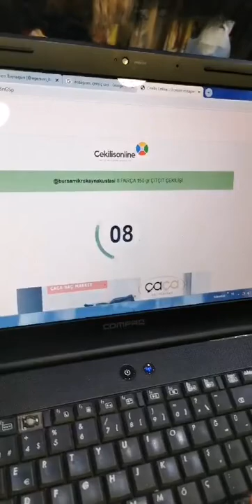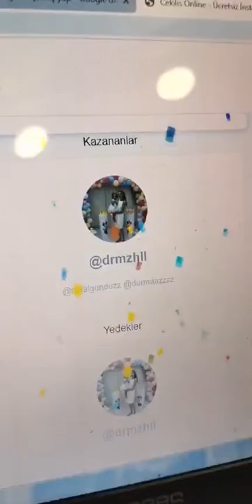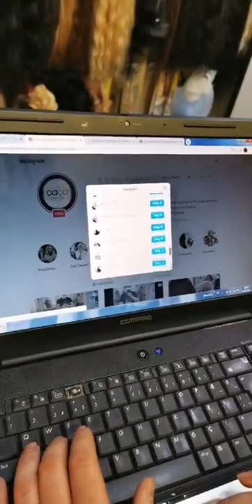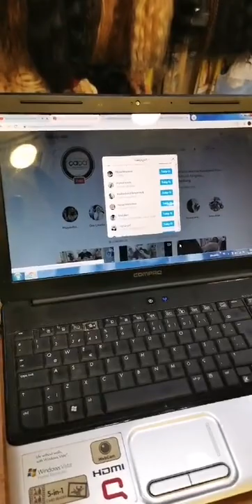Çaça Saç Market 8 parça 150 gr çıt çıt çekiliş sonucu